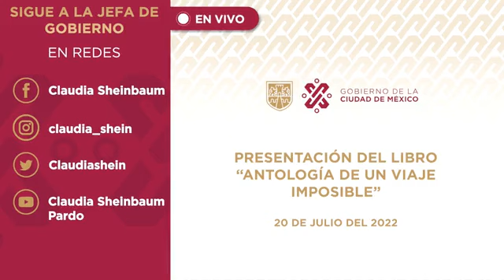Claudia Sheinbaum Pardo Conferencia Jefa de Gobierno CDMX Miércoles 20 Julio 2022 🇲🇽 🇲🇽 🇲🇽